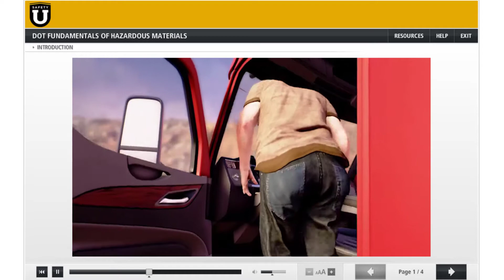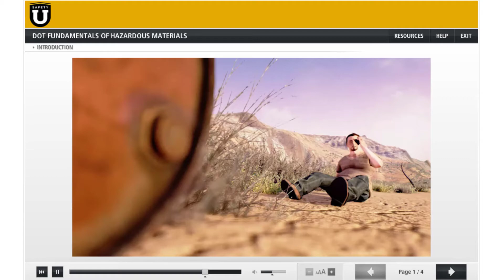DOT Fundamentals of Hazardous Materials